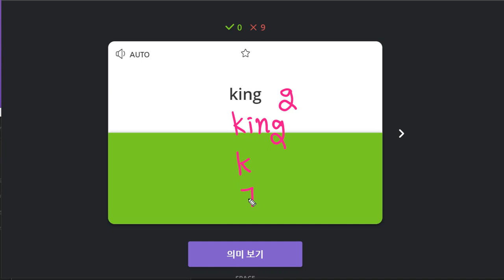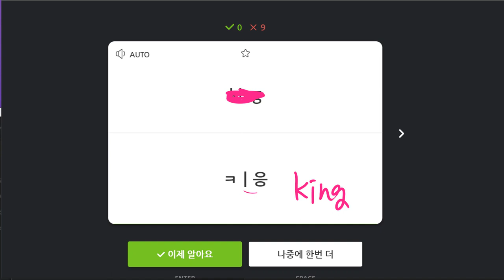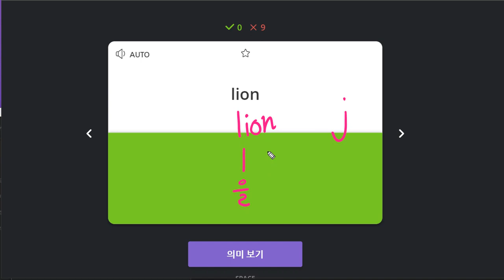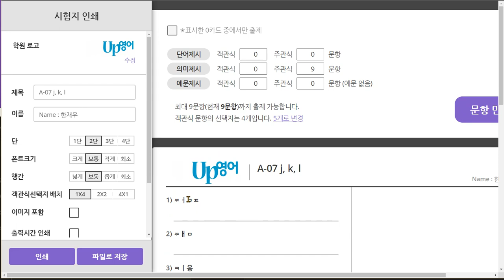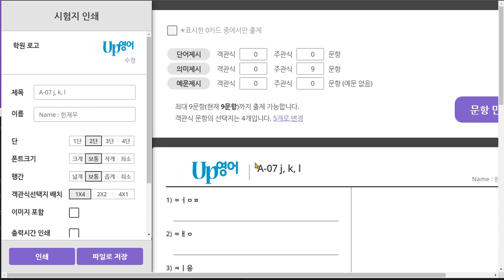한재우 2020 07 01 파닉스 시험 준비하는 방법 알려 줌